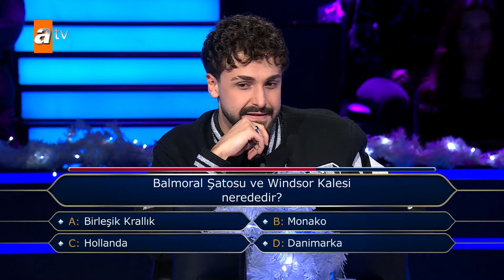Joker hakkını İrem Derici'den yana kullandı - Kim Milyoner Olmak İster? Yılbaşı Özel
Kim Milyoner Olmak İster? Yılbaşı Özel Programı